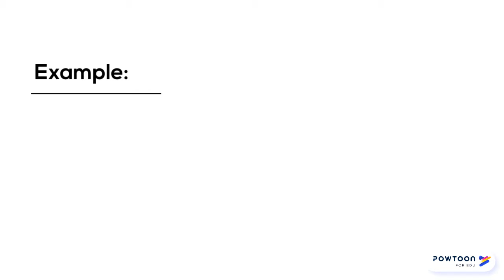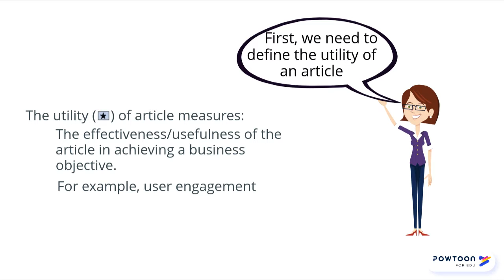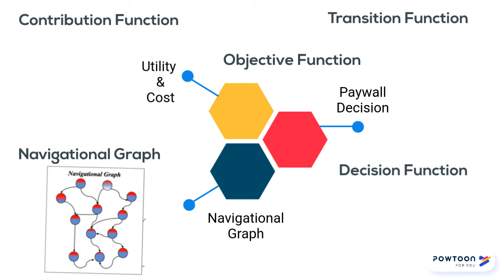Adaptive Paywall Mechanism for Digital News Media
Authors:
Heidar Davoudi (University of York); Aijun An (University of York); Morteza Zihayat (Ryerson University); Gordon Edall (The Globe and Mail)